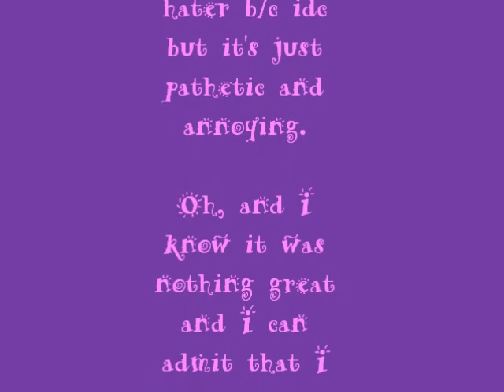Rolling in the Deep Cover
This is me attempting to sing Rolling in the Deep by Adele... Yeahh my singing was bad in this video b/c I don't have any of that equipment and I was recording on my IPod Touch 4. Also, since this is my 1st cover on YouTube, I can admit I was kida nervous too, Lmfao But I hope you all like it:) No Haters Please:)